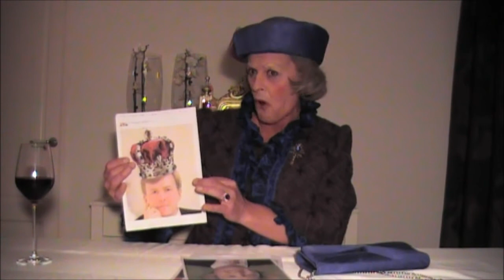De poes van Beatrix!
Een reportage van Koningin Beatrix met haar poes!